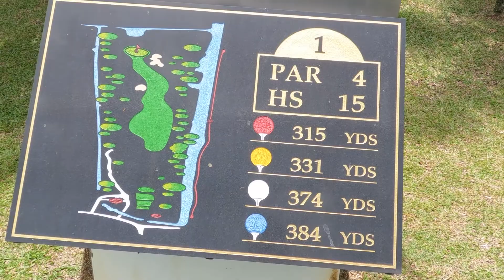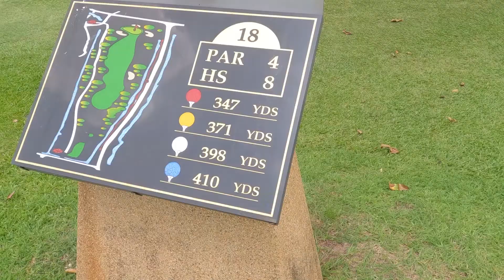Boonchu Ruangkit is a Thai professional golfer who plays on the Champions Tour.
As a young man, Boonchu tried for a career in kick boxing, but he gave it up after being knocked out cold in his third bout. He made his mark in golf when he won the 1985 Australian Amateur and he turned professional the following year. He has won five titles on the Asian Tour since its first modern season in 1995, and has several other victories to his name. He was the runner-up on the Asian Tour Order of Merit in 1995 and also made the top ten in 1998 and 2004. In the latter year he won the Thailand Open for the second time in his career at the age of 47.

In 2006, Boonchu turned 50 and became eligible to play in senior tournaments. He finished first in the 2006 Champions Tour Qualifying School and joined the Champions Tour in 2007. In 2010, he joined the European Senior Tour and won four events (including three straight) and the Order of Merit.